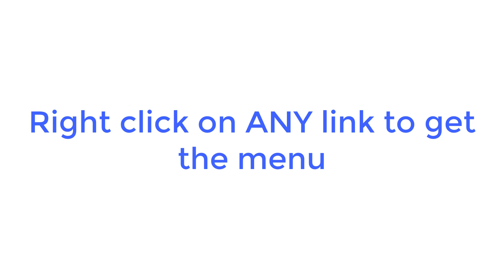How To Use The Send To TraceFree Extension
Open any link safely away from your device. Simply right click on the link and open it in the cloud using TraceFree the ONLY virtual private browser.